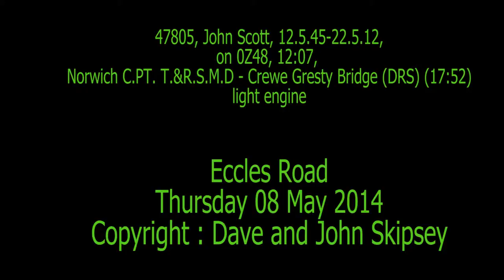47805 on 0Z48, 12:07, Norwich C.PT. T.&R.S.M.D - Crewe Gresty Bridge (DRS) (17:52) - light engine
47805 on 0Z48, 12:07, Norwich C.PT. T.&R.S.M.D - Crewe Gresty Bridge (DRS) (17:52) - light engine
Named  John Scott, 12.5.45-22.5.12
Eccles Road